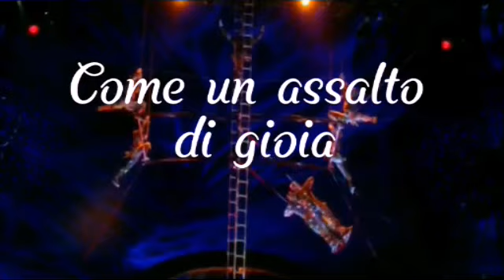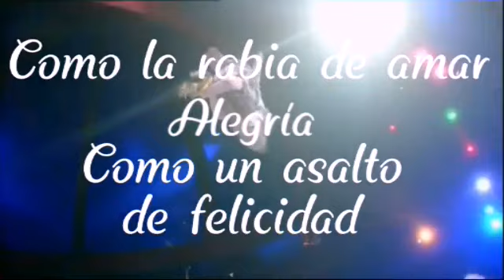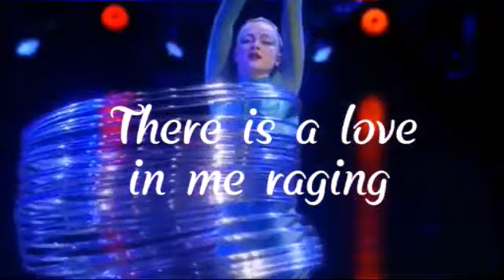Cirque Du Soleil Alegría (Original Show Melody)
Recomendado:
                           Uchained Melody Elvis Presley

                                  Alegría
Interprete: Cirque Du Soleil (Francesca Gagnon)
Compositores: Hani Tadros / Rene Dupere Francesco Dragone / Claude Amesse

GÖZA